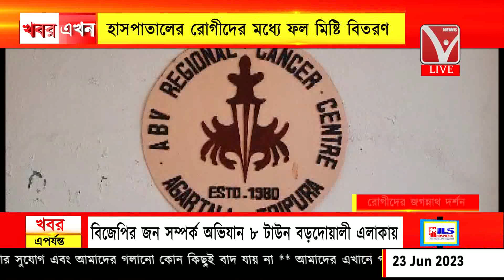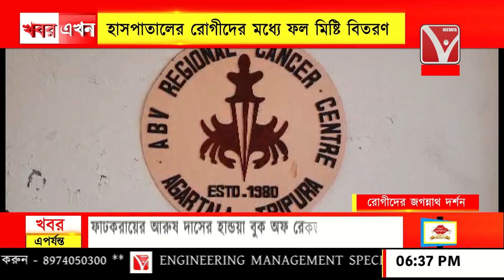ক্যান্সার আক্রান্তদের জগন্নাথ দর্শন, হরে কৃষ্ণ মন্দির কর্তৃপক্ষের উদ্যোগে